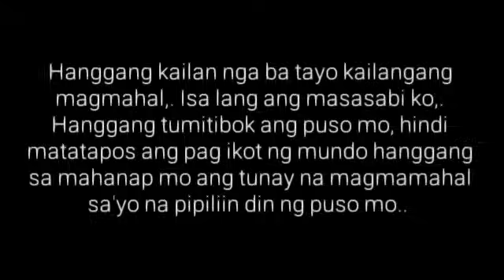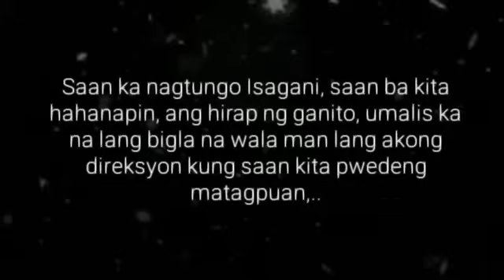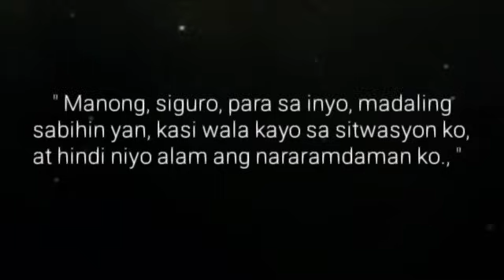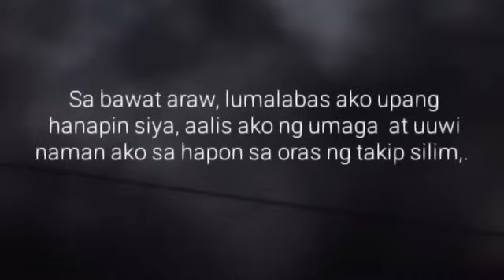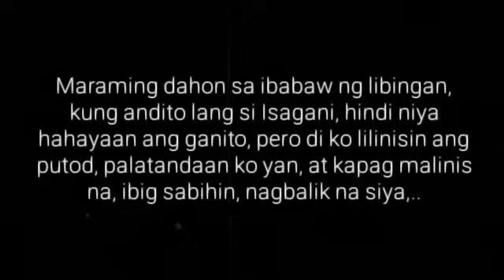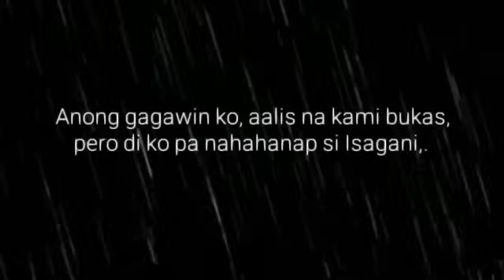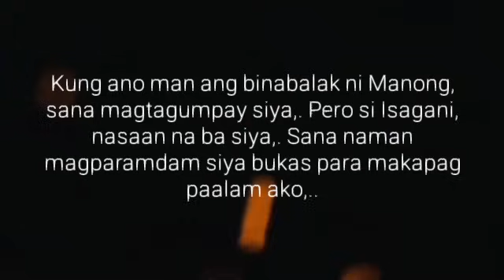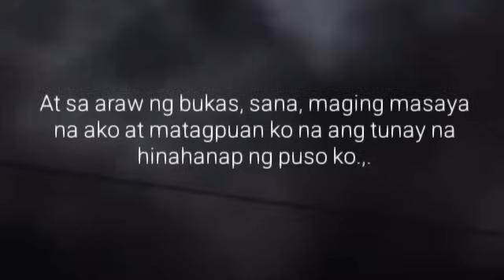BINATANG BUKID | Ep.50 | NAGLAHONG BITUIN | Big Boss Lakan Stories | Pinoy BL Story